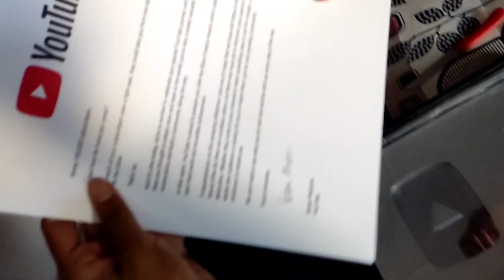FINALLY ! SILVER PLAY BUTTON |aa gaya ❤